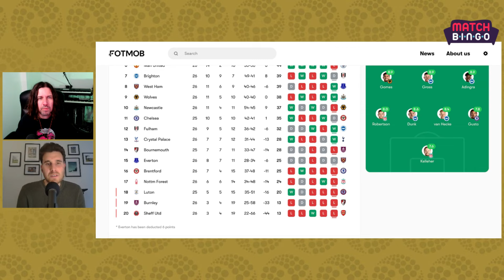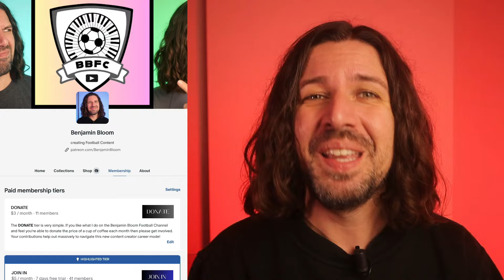Premier League PREVIEW & PREDICTIONS - Round 27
We're back with Mikey for the Premier League preview and predictions going into round 27. At the top of the table Liverpool head to Nottingham Forest, Manchester City take on Manchester United in the Manchester derby, while Arsenal visit Sheffield United looking to keep up their excellent form.

Down at the bottom Burnley host Bournemouth and Luton have a difficult task at home to high flying Aston Villa. Everton take on West Ham having had their points total increased by four points after their FFP charge was lessened this week.

Get involved in the comments with your predictions!

⏰ CHAPTERS
0:00 - Intro
1:20 - Brentford vs Chelsea
5:02 - Everton vs West Ham United
8:44 - Fulham vs Brighton & Hove Albion MPS 1-3 B2-2
10:59 - Newcastle United vs Wolves MPS 1-2 B0-1
13:43 - Nottingham Forest vs Liverpool MPS 1-3 B0-2
17:04 - Match Bingo Promo
18:14 - Tottenham Hotspur vs Crystal Palace MPS 3-2* B3-1
21:38 - Luton Town vs Aston Villa MPS 1-2 B1-1
24:38 - Burnley vs Bournemouth MPS 1-2 B0-1
28:06 - Manchester City vs Manchester United MPS 3-1 B3-0
30:51 - Sheffield United vs Arsenal MPS 0-3 B0-5
33:15 - Have your say?
34:16 - Patreon Promo